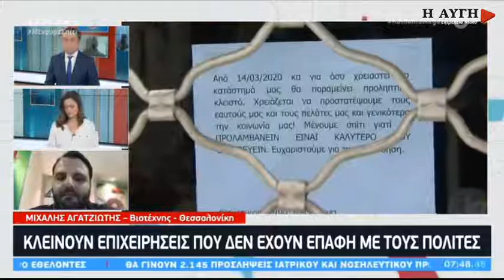Επιχειρήσεις ζητούν να συμπεριληφθούν στην ΚΑΔ